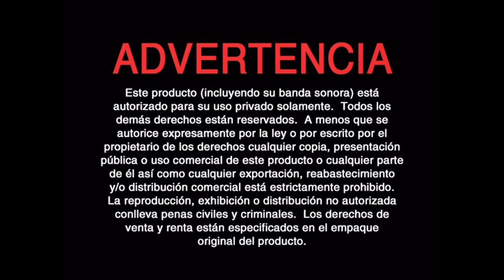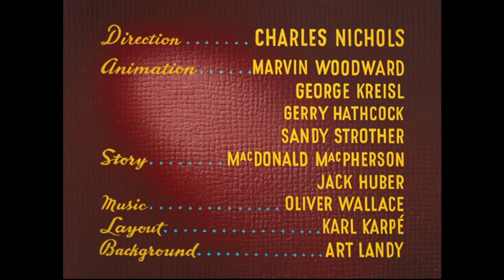Inicio DVD A Reír con Mickey Volumen 4 2011 (Argentina)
Le saque el trailer de El Rey León por copyright